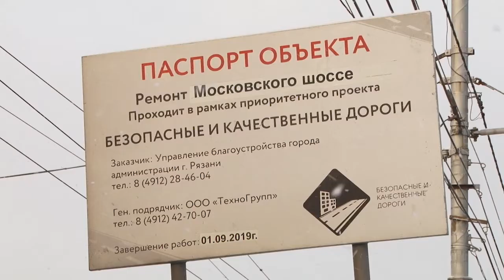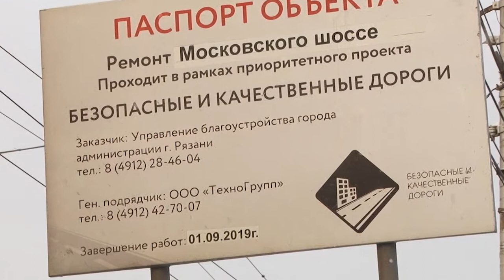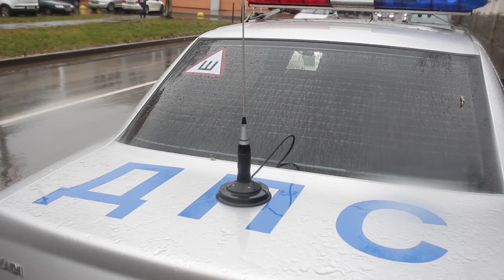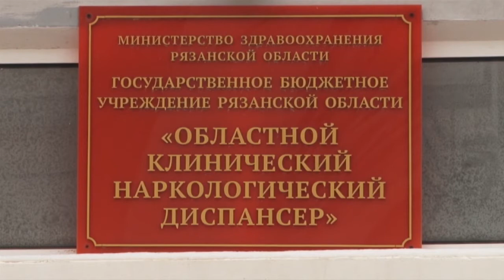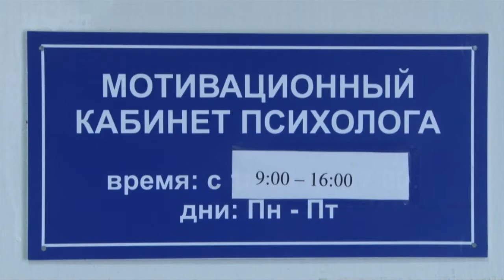День города - новости Рязани 29.11.18